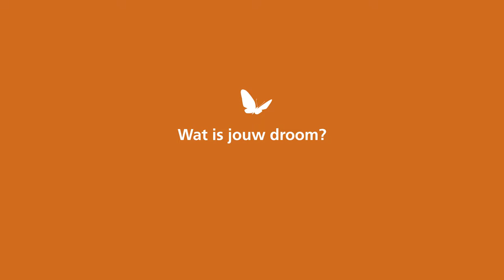Vlog Eveline van Loo - Nationaal MS Fonds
MS heeft net zoveel gezichten als er mensen zijn die het hebben. Dat maakt het soms lastig uit te leggen wat MS precies met mensen doet. Wij geloven dat het belangrijk is om de verhalen van mensen met MS te delen. Zodat iedereen kan zien en horen wat de impact op hun leven is. Wat doet MS met jou? Hoe beïnvloed het jouw leven? Wat is jouw oproep? Wat is je droom? Bekijk het in deze vlogs.